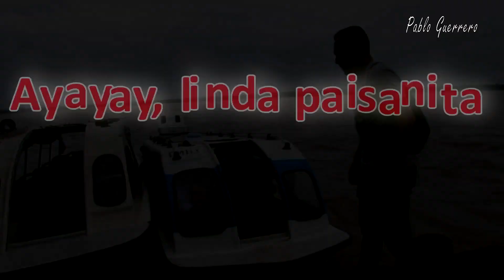Huayno en quechua Ancashino & EMIL ENRIQUE / Super Conquistadores de LLipta - Carhuaz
"llullu calabaza" es el título de esta canción en la voz de EMIL ENRIQUE  con el acompañamiento de la Orquesta "Súper conquistadores de LLipta - Carhuaz". Canción cuyo 95% de sus letras están en quechua Ancashino y su variante Callejón de Huaylas norte.  Las imágenes del video corresponden a una visita turística a Leticia en la Triple frontera: Colombia, Brasil y Perú.

Ayayay, linda paisanita
Maytarak aywanki,
Waray yarqukuptay
Karwasinuwanchi, rikwayinuwanchi
Piwan aywarpis
Kikaypam kaykanki
(AYAYAY, LINDA PAISANITA
DÓNDE TE IRÁS,
MAÑANA CUANDO ME VAYA
TAL VEZ CON UN CARHUACINO O UN RECUAINO
PERO; ESTÉS CON QUIEN ESTÉS,
SIEMPRE SERÁS MÍA)

Ayayay llullu kalabasa
Maytarak aywanki
Watiki rachiptin
Kasha,  kasha manchi
Rumi, rumi manchi
Mayman aywarpis
Kikaypam kaykanki
(AYAYAY TIERNA CALABAZA,
DÓNDE CAERÁS
SI LOGRAS DESPRENDERTE
EN ZONA DE ESPINAS
O EN ZONA PEDREGOZA
PERO; DONDE ESTÉS,
SIEMPRE SERÁS MÍA)

Ayayay, linda paisanita
Maytarak aywanki,
Waray yarqukuptay
Karasinuwanchii, yungayinuwanchi
Piwan aywarpis
Kikaypam kaykanki
Piwan aywarpis
Kikaypam kaykanki
(AYAYAY, LINDA PAISANITA
DÓNDE TE IRÁS,
TAL VEZ CON UN CARACINO O UN YUNGAINO
SIEMPRE SERÁS MÍA)

Ayayay, llullu kalabasa
Maytarak aywanki
Watiki rachiptin
Kasha,  kasha manchi
Rumi, rumi manchi
Mayman aywarpis
Kikaypam kaykanki
(AYAYAY TIERNA CALABAZA,
DÓNDE CAERÁS
SI LOGRAS DESPRENDERTE
PERO; DONDE ESTÉS,
SIEMPRE SERÁS MÍA)
FUGA
Waray waratin Aywakuptay,
waqar waqar purillanki
tsayllanam chiina kutimunki
dañinu allqu kutimuqnu (Bis)
CUANDO ALGÚN DÍA ME VAYA
VAS A ANDAR LLORANDO.
CUANDO TODO SE ACABE VAS A REGRESAR
TOTALMENTE ARREPENTIDA...